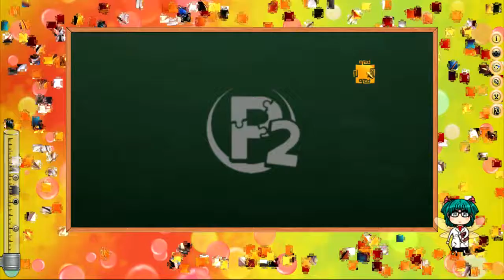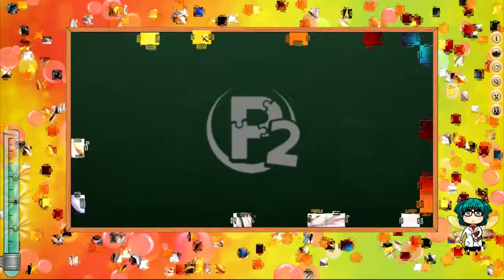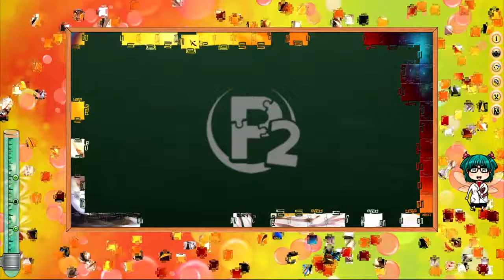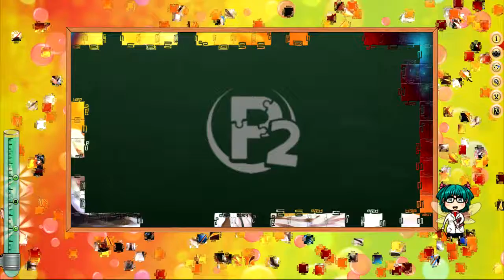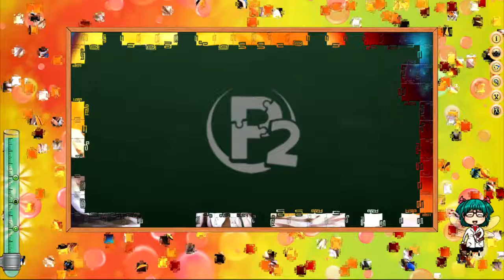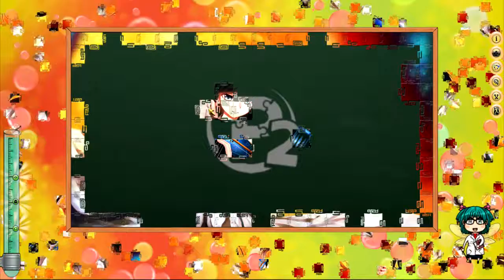2016-12-22 - Pixel Puzzles 2 Anime - Part 3